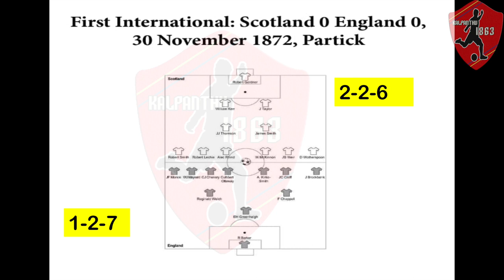Fouls and Formations - Football in Tamil - by Thoraipakkam Thanos LnTT S1E3 - Kalpanthu 1863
Kalpanthu1863

Fouls and Formations by Mr.Thoraipakkam Thanos and Mr.L

A Tamil Football Discussion Forum was started to reach and teach Tamil Football fans.

Please if you have any issue with the content used in our channel or you find something that belongs to you, before you claiming it to youtube SEND US A MESSAGE  and We will DELETE it right away, We are WORKING REALLY HARD for this channel, Thanks for understanding.